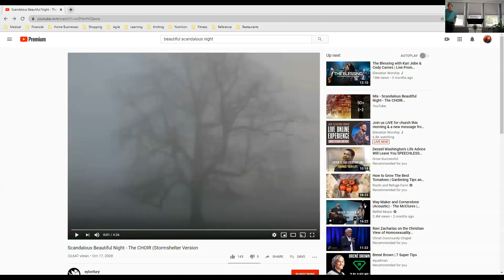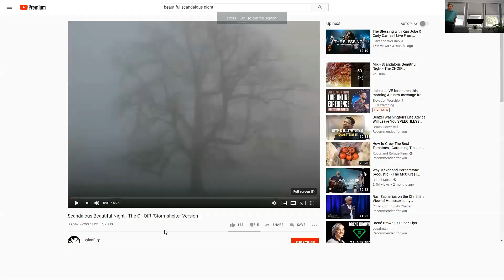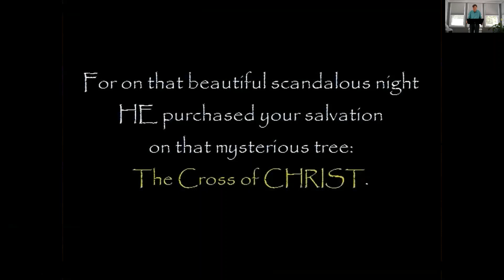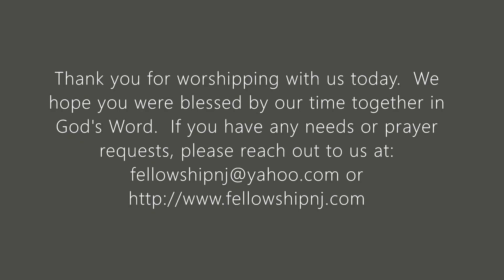Fellowship Bible Church NJ // 06.07.2020